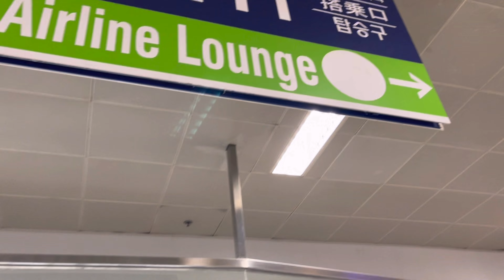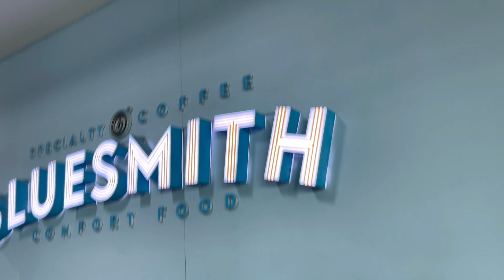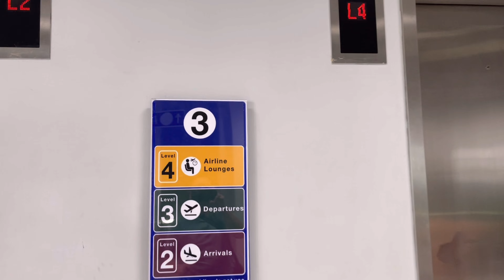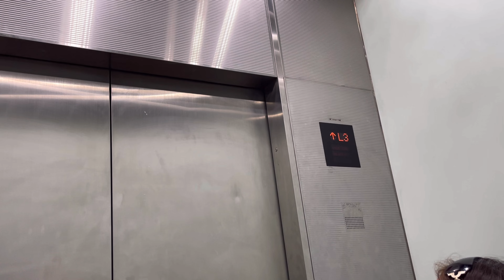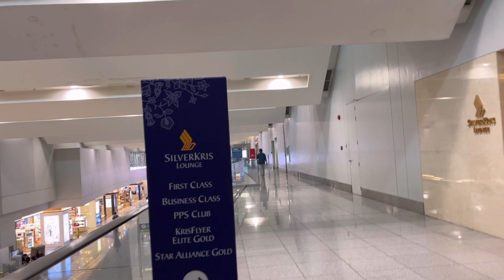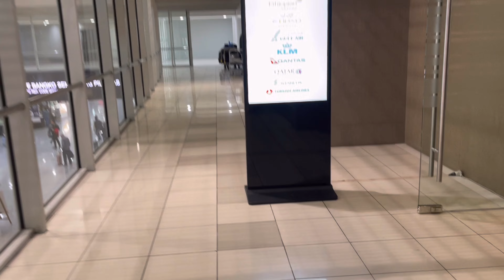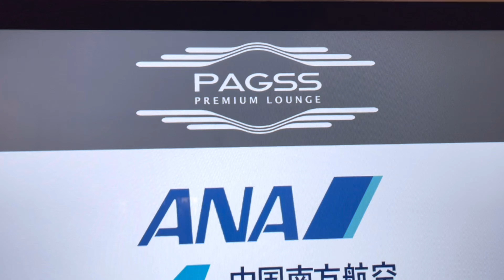NAIA TERMINAL 3 WALKING TOUR